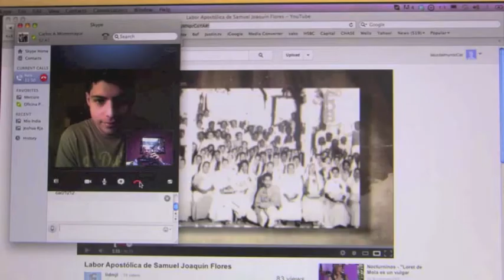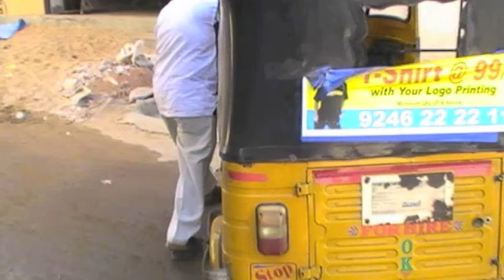Israel Hernandez en India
First day in India, a warmth welcome and the hope that God will give faith in their hearts.

Primer día en India una cariñosa bienvenida y la esperanza que Dios dará fe en sus corazones.